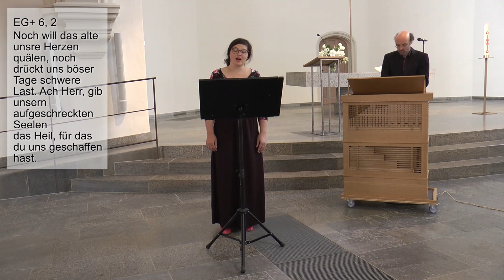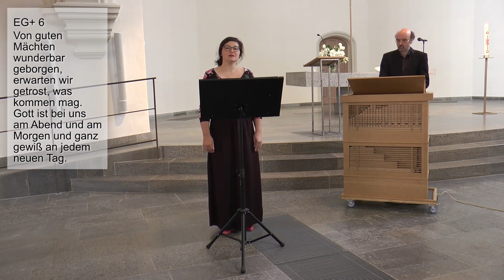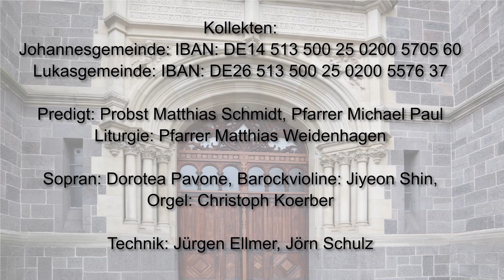Gottesdienst Johanneskirche Gießen Kantate 10. Mai 2020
Kantate – Singt!

Die Evangelische Lukasgemeinde und die Evangelische Johannesgemeinde laden zum gemeinsamen Online-Gottesdienst in die Johanneskirche ein.

Kantate – singt! Das ist der Name dieses Sonntags. Singen zur Freude und zur Ehre Gottes. Auch wenn in der Kirche zur Zeit nicht gemeinsam gesungen werden darf, können Sie an den Bildschirmen laut und fröhlich singen.

Propst Matthias Schmidt stellt das bekannte Lied „Der Mond ist aufgegangen“ in den Mittelpunkt seiner Predigt.

Pfarrer Michael Paul erinnert anlässlich des 75. Jahrestages der Befreiung von der Naziherrschaft an den Theologen Dietrich Bonhoeffer, der in den letzten Kriegswochen hingerichtet wurde und uns mit dem Text „Von guten Mächten wunderbar geborgen“ ein besonderes Zeugnis des christlichen Gottvertrauens hinterlassen hat.

Propst Matthias Schmidt und Pfarrer Michael Paul, Johannesgemeinde, Predigt
Pfarrer Matthias Weidenhagen, Lukasgemeinde, Liturgie
Dorotea Pavone, Sopran; Jiyeon Shin, Barockvioline;
Christoph Koerber, Orgel
Dr. Jürgen Ellmer und Jörn Schulz, Kamera und Technik